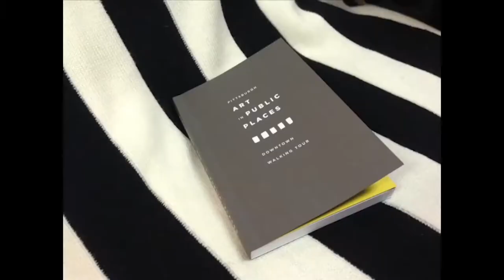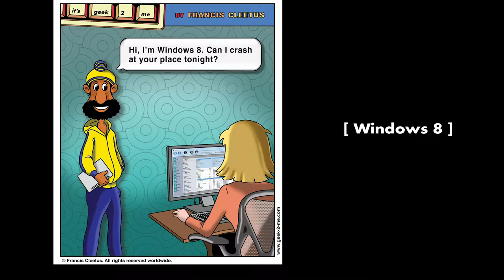Art Happens EP 40 Francis Cleetus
From Mumbai to Louisville to Pittsburgh Jen and Christiane probe the inner sanctum of artist, chemist, and graphic designer Francis Cleetus